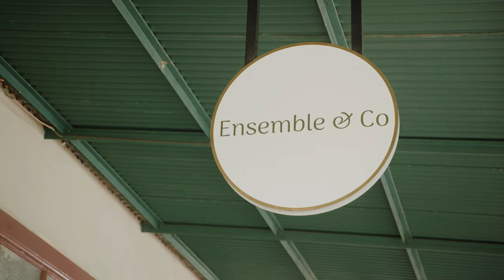Southern Tablelands: Vibrant Villages & Passionate Producers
With an unrivalled variety of nature, culture, and experiences, a visit to New South Wales will leave you feeling new again.

On this channel, you’ll find plenty of useful tips on where to stay, what to see, where to eat and things to do in New South Wales. Discover people, places, and experiences that will energise you, inspire you, and make you feel alive.

Connect with Visit NSW and join the conversation Facebook